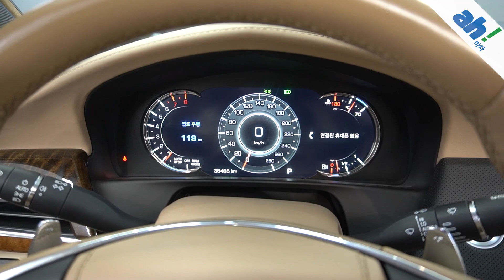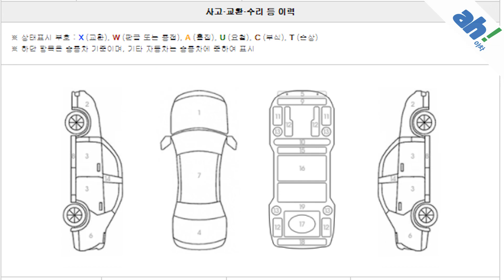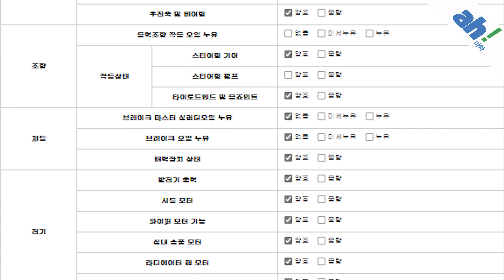[아차] 풍부한 옵션👏👏 캐딜락 CT6 3.6 플래티넘 AWD feat. (14머7117)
1. 차량대금의 10% 결제 및 계약서 작성(차량 체크리스트)
2. 종합보험 가입(최소 3개월, 자차 포함)
3.5일간 타보고 구매확정 시 차량대금 잔액 및 부대비용(이전비 등) 입금 후 이전 등록
4. 타보고 차량 반납 시 이유 불문 환불 처리(제반 비용 공제)

5일간 타보고 구매 결정하실 수 있는 서비스입니다.